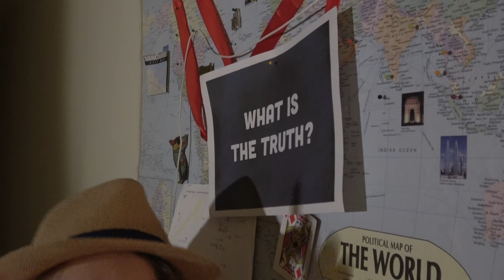What is the Truth? Trailer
This is the trailer for our series: What is the Truth?
Two rogue news anchor scientists expose the truths of our world by posting videos explaining their theories.

Cast:
Julian Ford

Crew:
Written by Conrad Padgett & Jasmine Tan
Filmed and edited by Ananya Tandon

Produced by Spanish Light Opera Productions